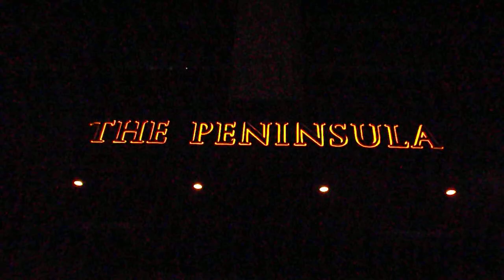クリスマス2018ザペニンシュラ東京20181207ツリーDSCF6456